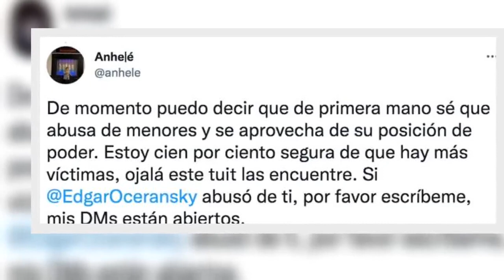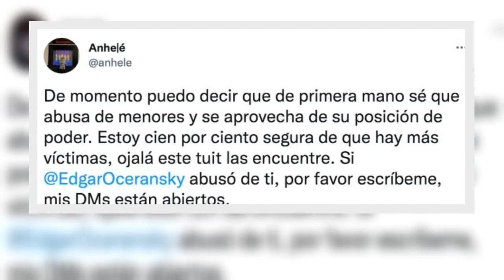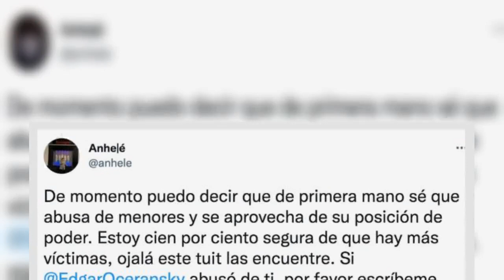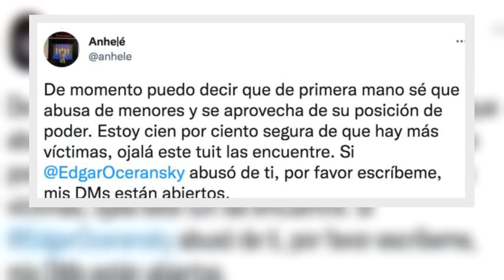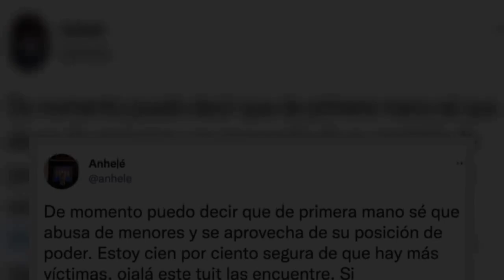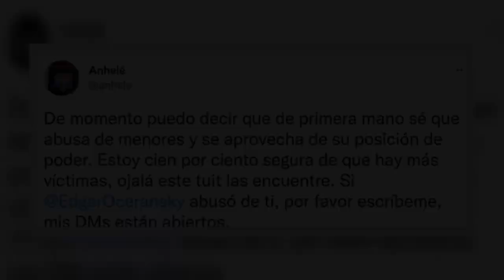Cancelaron concierto de Edgar Oceransky, señalado por acosar sexualmente a menores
Edgar Oceransky